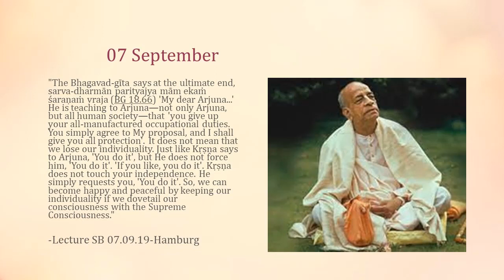What Srila Prabhupada Said -September 07